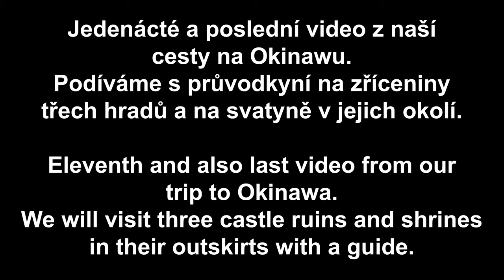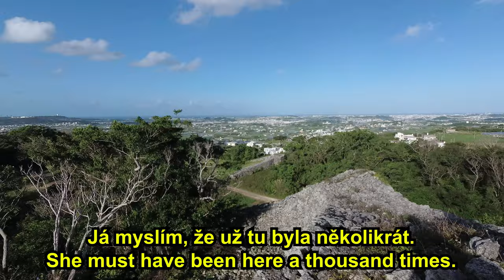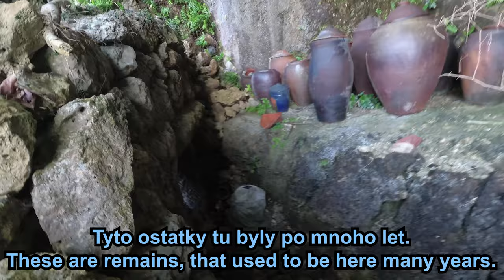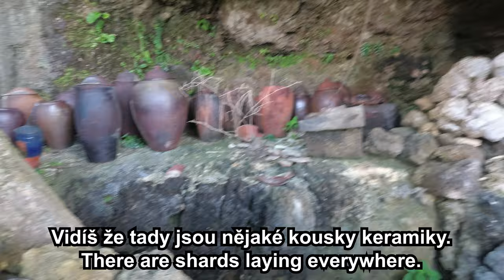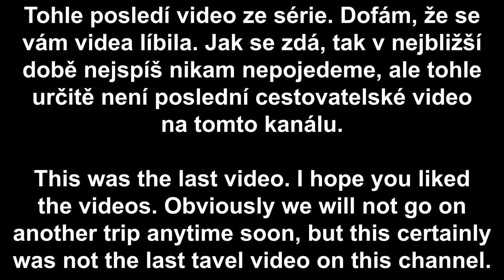A trip to Okinawa, Japan, Part 11. Itokazu, Kakinohana and Tamagusuku / Cesta na Okinawu, část 11.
Last video from our trip to Okinawa. We visiter three castle ruins with a guide.

Poslední video z Okinawy. Navštívili jsme s průvodkyní tři zříceniny.